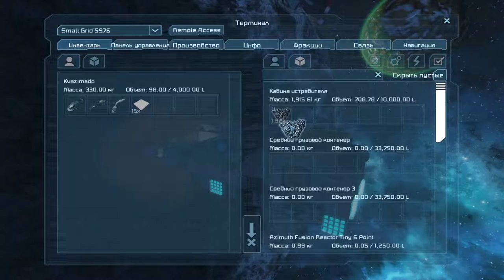Мартовский подкаст (изменения на канале+название буровика)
Всем привет. Прошу Вас прослушать подкаст и приготовится к некоторым изменениям, которые наступят совсем скоро.